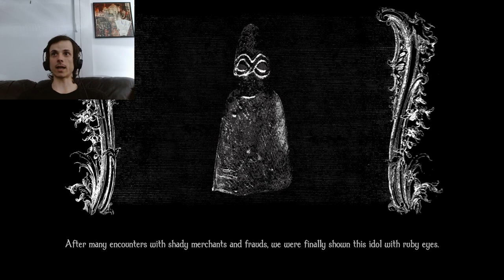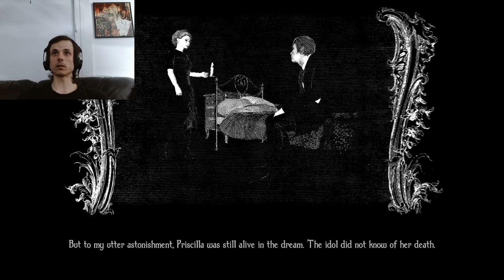Closing out Chapter 1 In Withering Rooms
Reng Feels Like Playing Withering Rooms part 4.
The enemies only keep getting bigger!